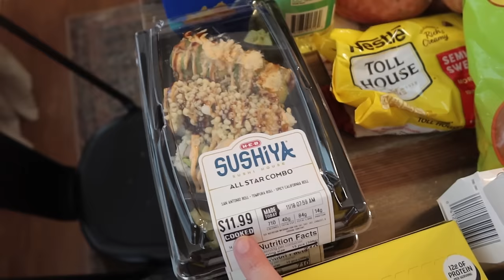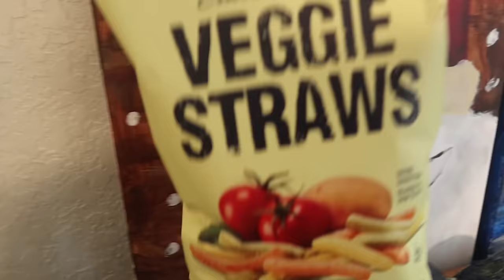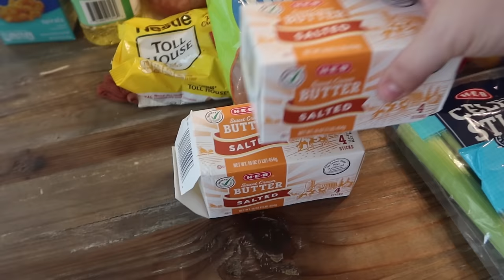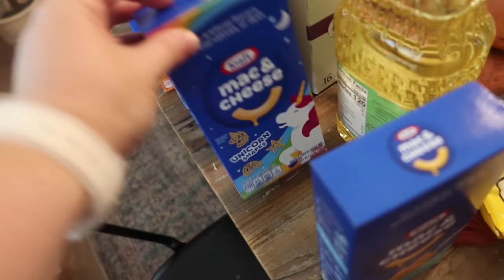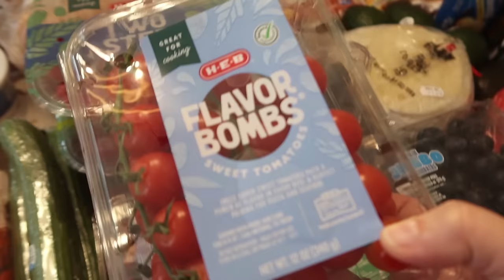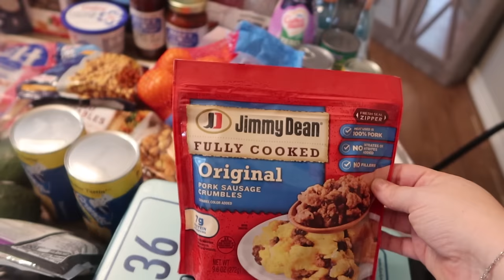Huge Thanksgiving Grocery Haul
I have quite a few yummy meals and snacks planned for this week. HEB always has the best selection so made my grocery list and filled my cart.